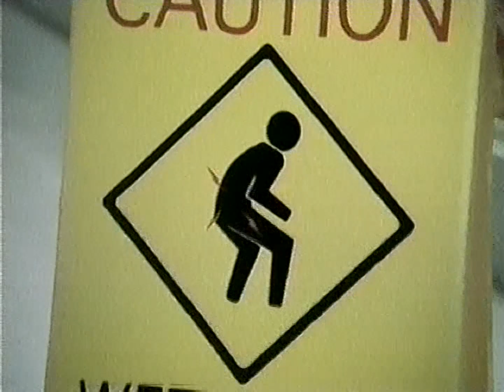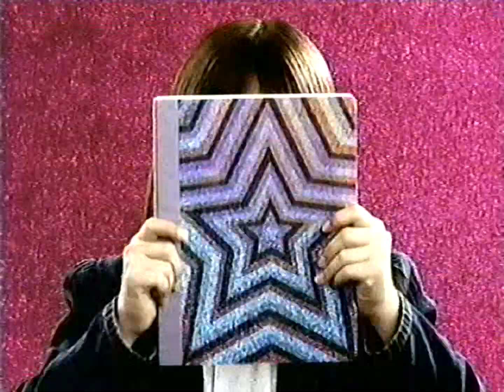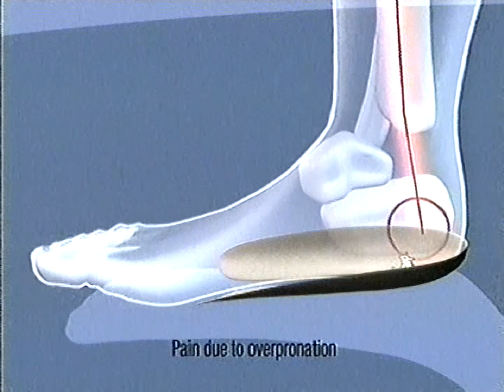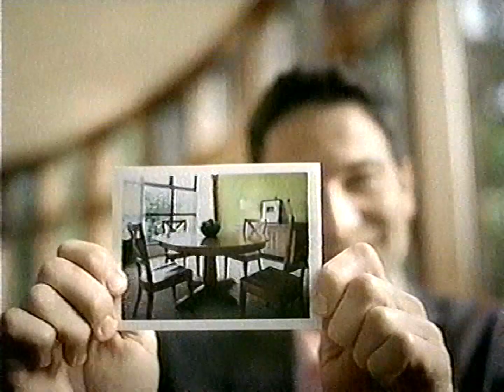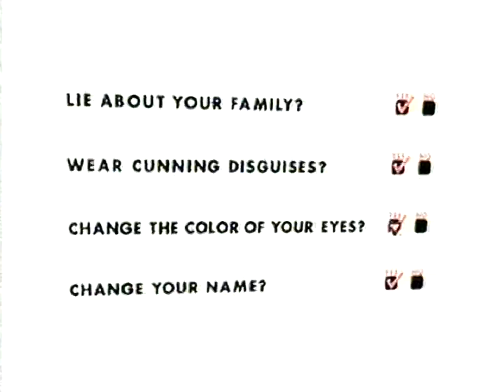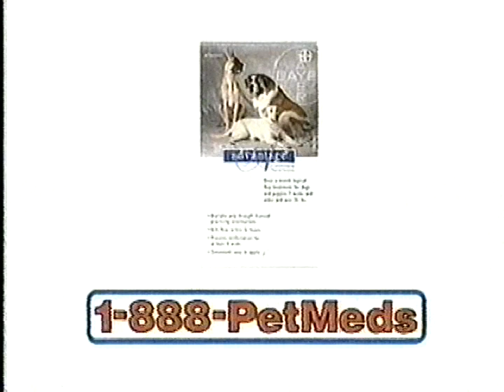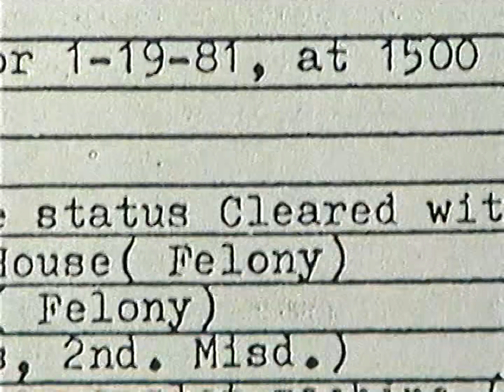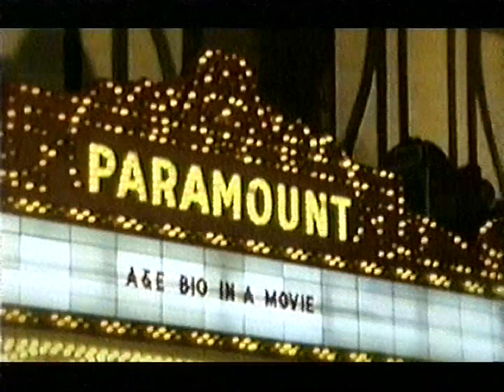A&E commercials [July 30, 2002]